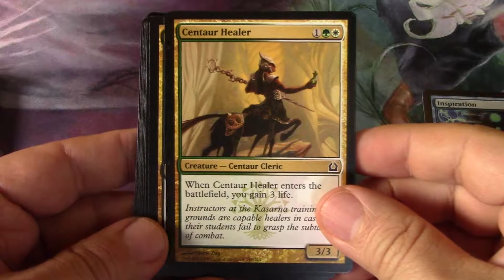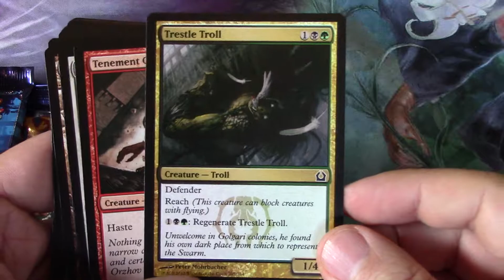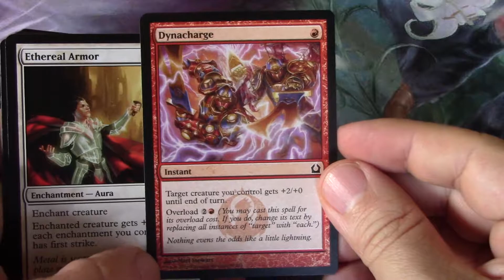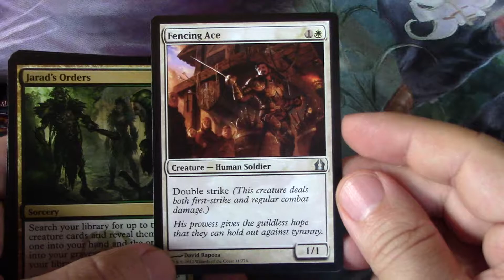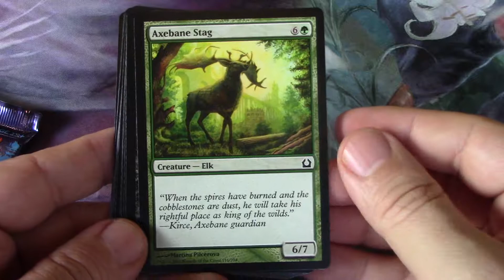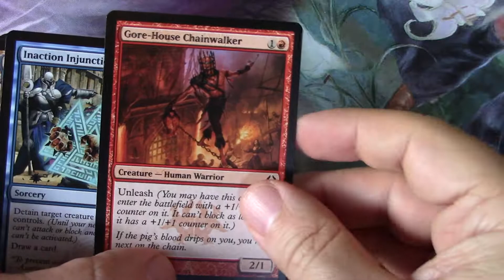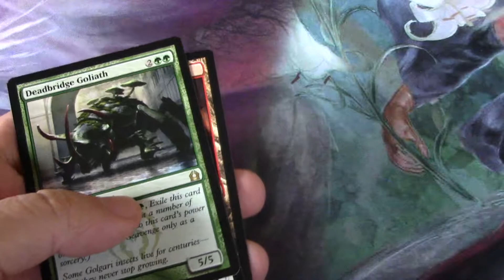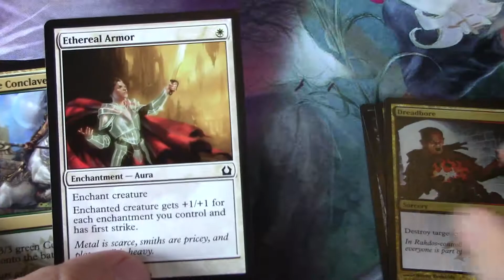MTG Return to Ravnica 6 Booster Packs Dreadbore